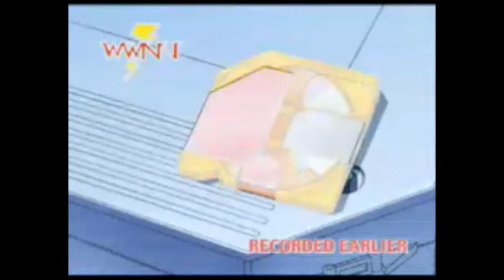Daft Punk ft. Todd Edwards - Face To Face [Todd Edwards 2005 Mix]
Unreleased mix with Todd Edwards on both the vocals and the production. This is my video remix of it with the original Interstella 5555 video.